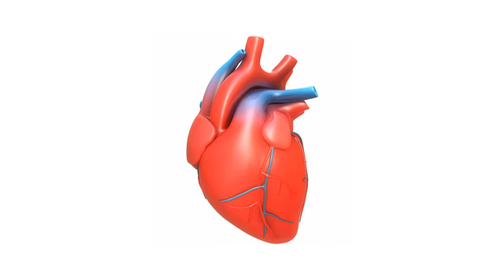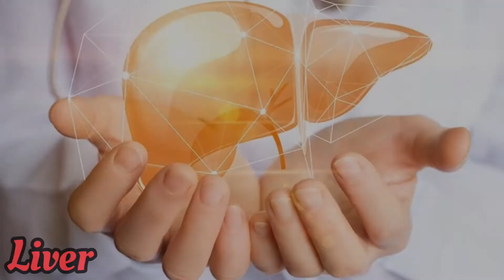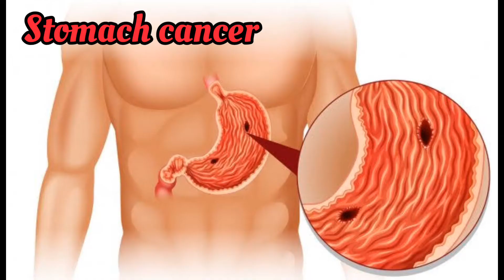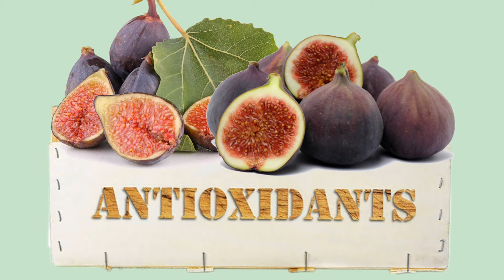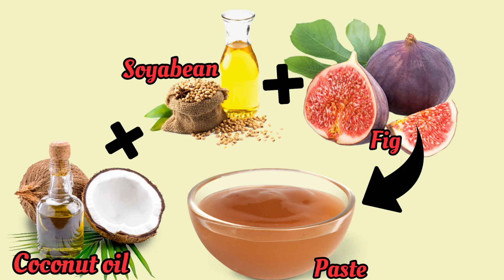अंजीर खाने के फायदे, नुकसान, तरीके - Benefits, Side Effects and How to Eat Figs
अंजीर खाने का सही समय - Anjeer khane ka sahi samay in Hindi

अंजीर की तासीर - Anjeer ki taseer in Hindi

अंजीर खाने के फायदे - Anjeer Benefits in Hindi

अंजीर के फायदे वजन घटाने के लिए - Figs for Weight Loss in Hindi

अंजीर के लाभदायक गुण यौन रोगों का उपचार करें - Anjeer for Sexual Health in Hindi

अंजीर का उपयोग कब्ज़ से छुटकारा दिलाये - Anjeer for Constipation in Hindi

अंजीर का उपयोग हड्डियों के लिए - Anjeer for Bones in Hindi

अंजीर के लाभ कोलेस्ट्रॉल को कम करने के लिए - Anjeer Treatment for Cholesterol in Hindi

अंजीर के लाभ उच्च रक्तचाप को घटायें - Anjeer for High Blood Pressure in Hindi

अंजीर खाने के फायदे हृदय रोग से बचाव में - Figs for Heart Patients in Hindi

अंजीर के लाभदायक गुण कैंसर से संरक्षण करें - Figs help prevent Cancer in Hindi

अंजीर के फायदे मधुमेह के रोगियों के लिए - Figs for Diabetes in Hindi

अंजीर का उपयोग मूत्र समस्याओं के लिए - Figs for urinary tract infection in Hindi

अंजीर का सेवन आँखो के लिए - Figs for Macular Degeneration Treatment in Hindi

अंजीर खाने के फायदे गले के दर्द से राहत दिलाएं - Figs For Sore Throat in Hindi

अंजीर के नुकसान - Anjeer ke Nuksan in Hindi

अंजीर खाने के तरीके - Anjeer Khane ka Tarika in Hindi